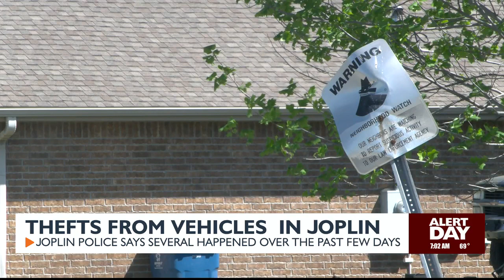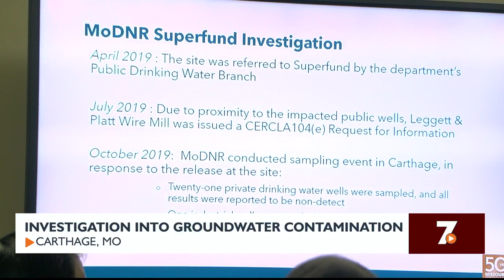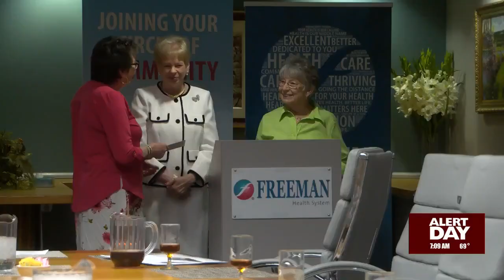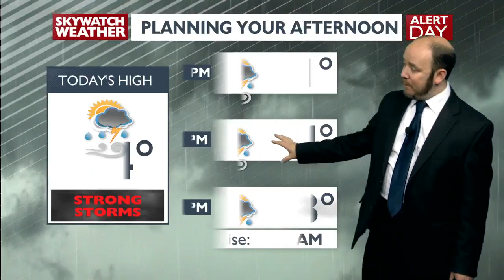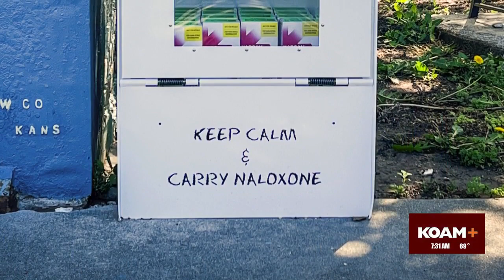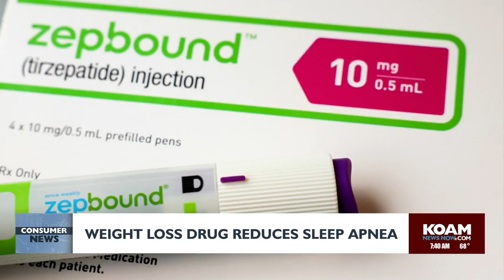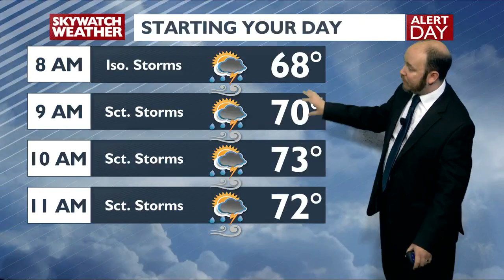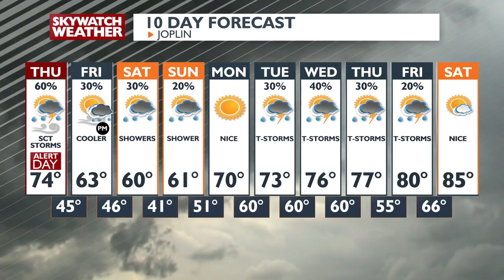Fox 7am Newscast - April 18th